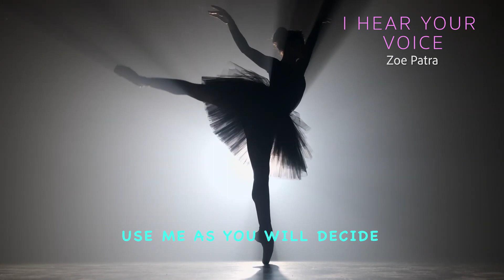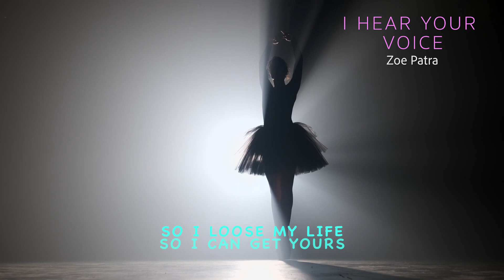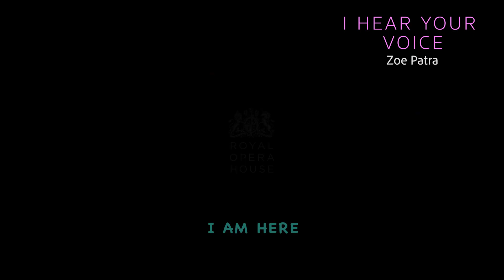I HEAR YOUR VOICE (Zoe Patra)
I heard the Spirit of Gos sing this song in my ears and tears were flowing down my eyes as I wrote it down